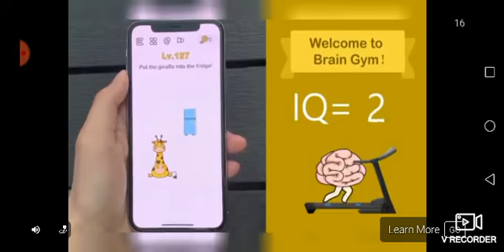Tank star game video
Tank star game